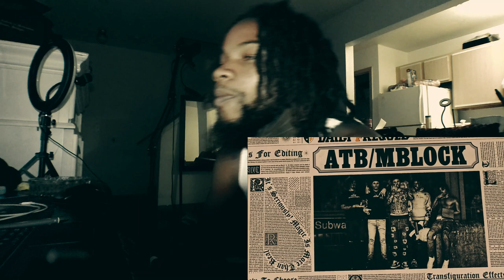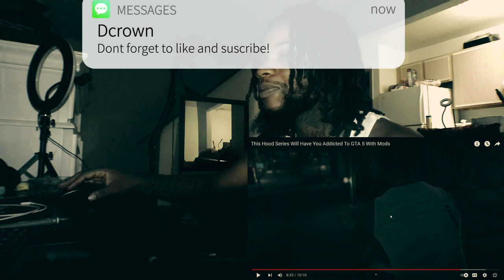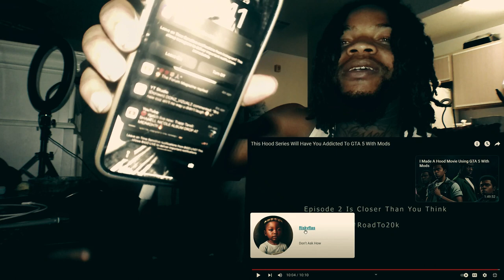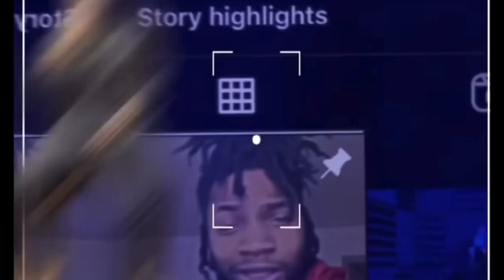This Gta Story Would Really Have You Addicted!